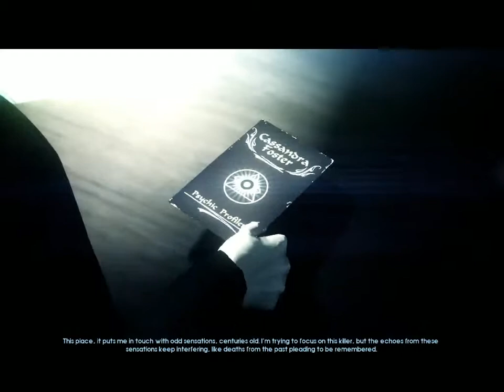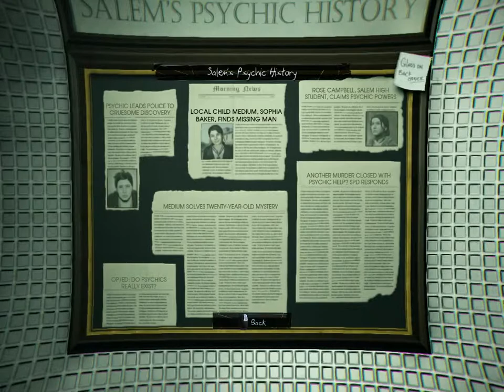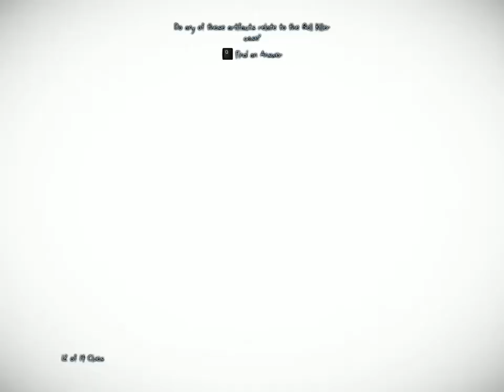Murdered Soul Suspect Walkthrough part 18